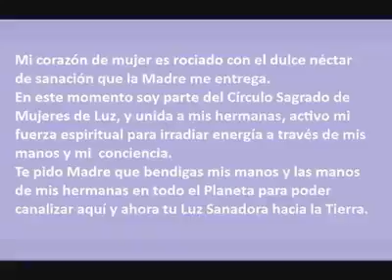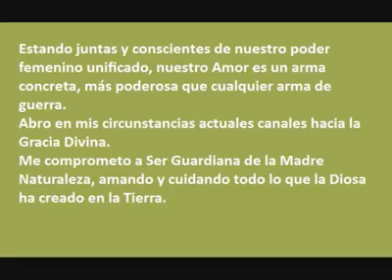Mujeres - Diosas - Sacerdotisas : Autora: La Madre Naturaleza - Premi Bai Lucy Luz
Mujeres, Diosas, Sacerdotisas...  Autora: La Madre Naturaleza,  todo mi Amor...  Premi Bai Lucy Luz

Premi Bai Lucy Luz y Katy Luz

Please visit a place of pure Spiritual Light
of my Spiritual Master !!!  Om Guru Om!

Manav Dharam - Argentinian Hindu Parishad